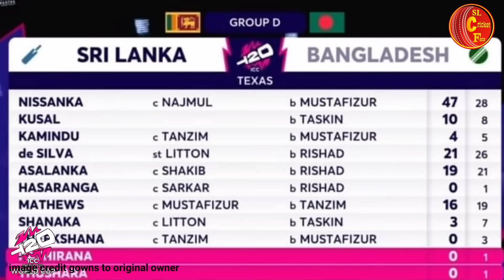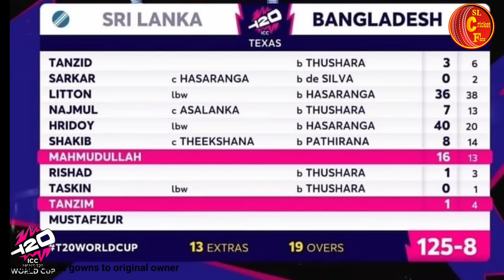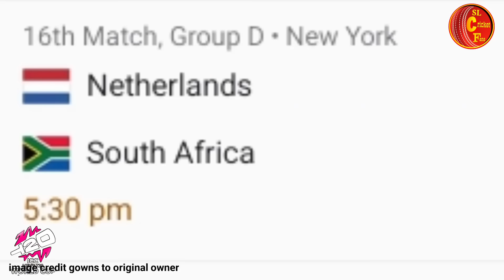ශ්‍රී ලංකා බලාපොරොත්තු නැතිකල බංගලියන් ඉදිරියට වනිදුගේ වැරදි සංකලනය sl vs ban t20 world cup match